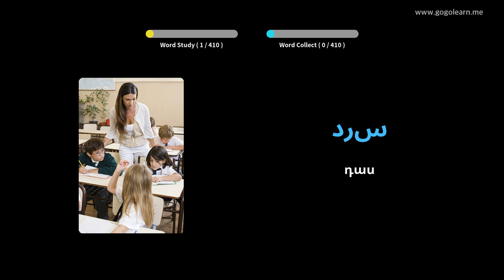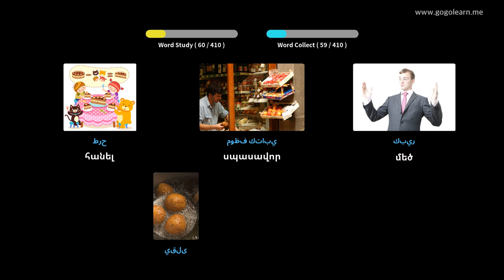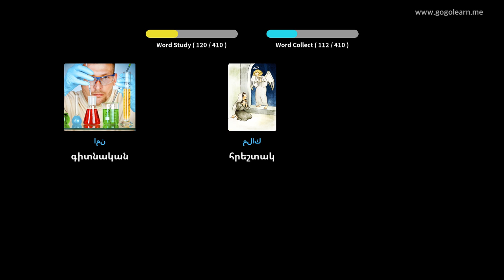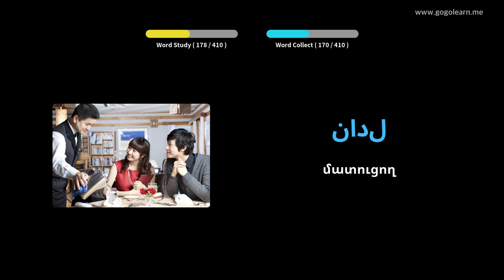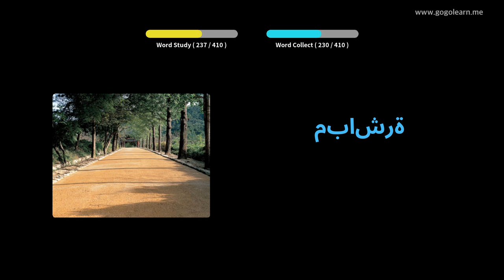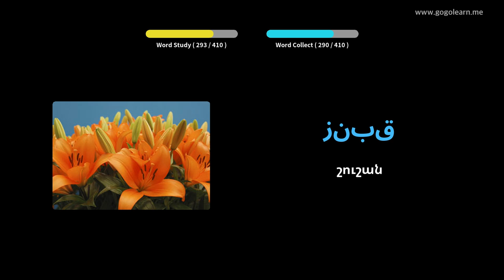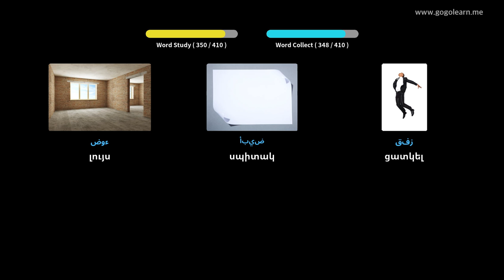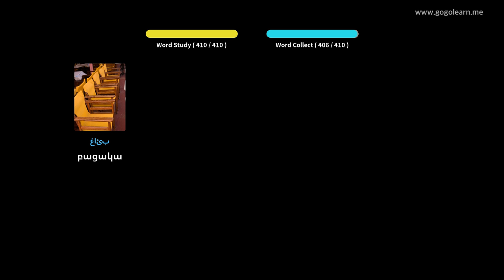Սովորեք Արաբերեն նկարներով | Արաբերեն բառապաշար Միջնակարգ դպրոց 1 | Golearn